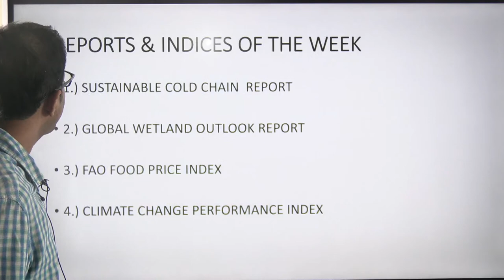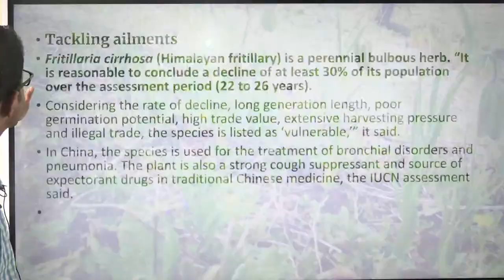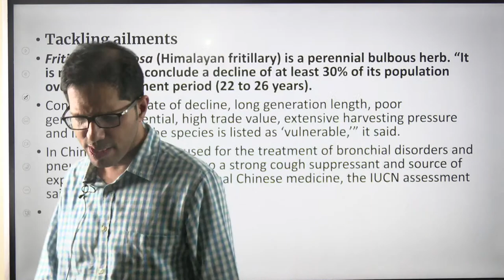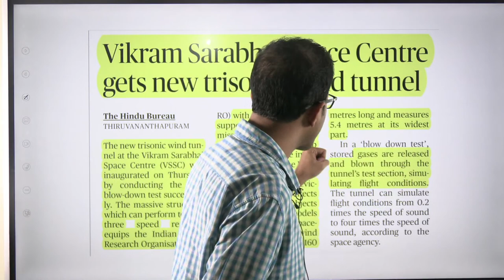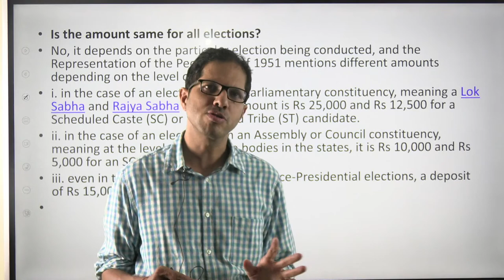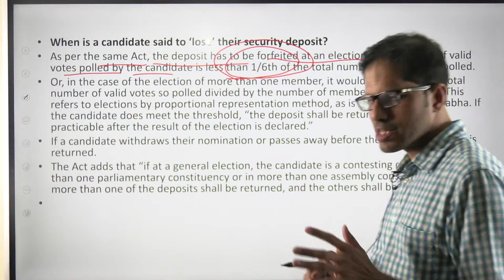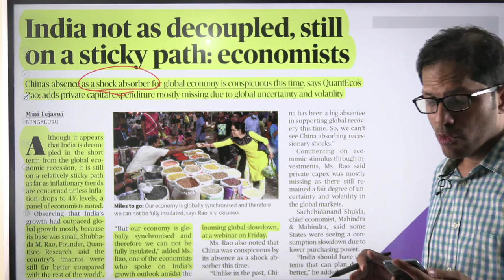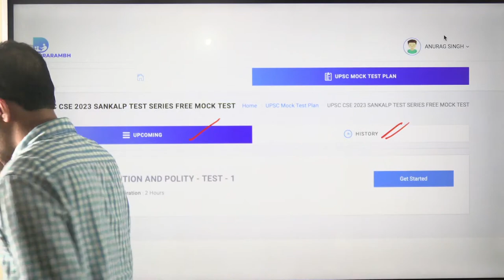Daily Current Affairs Express,IAS TOPPERS MANTRA - 10 December 2022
The Daily Current Affairs Express session  covers important articles and editorials in the required depth mainly for UPSC/IAS Exams Preparation and General Studies for all competitive examinations. In this video lecture, Dr Anurag Singh brings you the analysis for 10 December 2022. The aspirants are advised to watch the entire video lecture for better understanding.